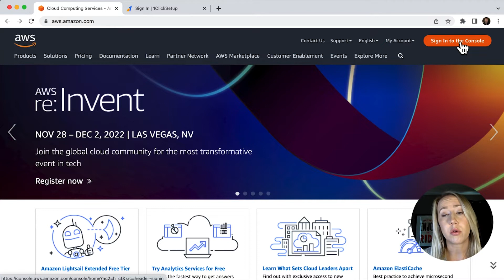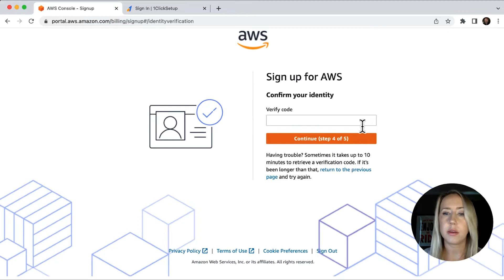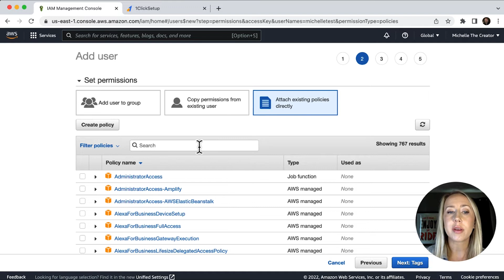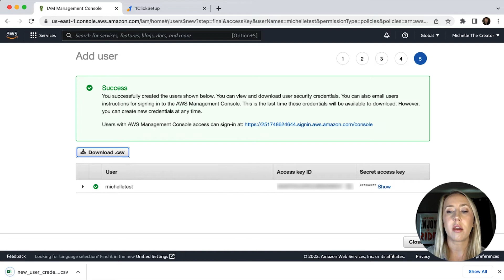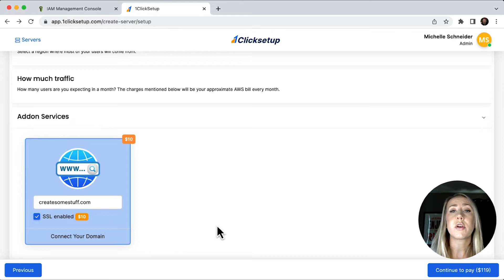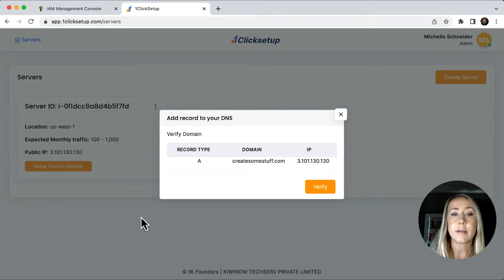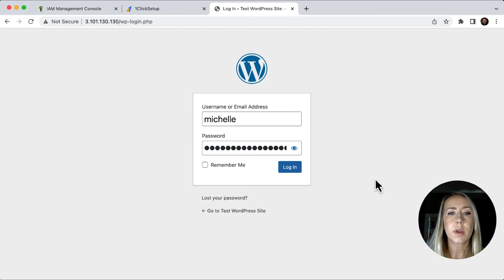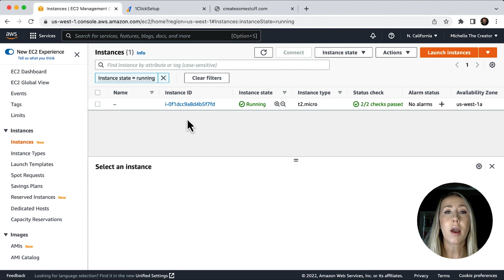How To Set Up a WordPress Site on AWS in 10 Minutes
If you've ever tried to set up a WordPress site on AWS, you know it can be a little tricky. With 1 Click Setup, you can launch your WordPress in minutes. In this tutorial, I'll show you how to use their service to launch your WordPress site.

🎓 ACCESS MY COURSE ON UDEMY!

⭐️ EXTRA RESOURCES ⭐️
✅ Need help coming up with headlines for your creative content?
Get my FREE guide, Ten Simple Formulas To Write Better Headlines, to help you craft the perfect headlines for your emails.

✅ Looking to build a website?
Get my FREE Building a Website Checklist for tips on laying out and creating your site.